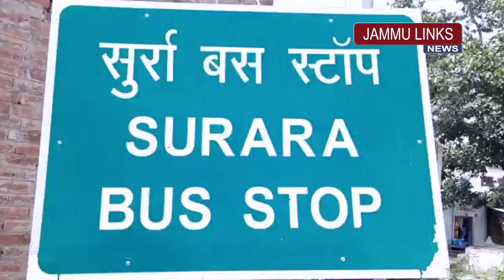Live mortar shell recovered in J&K's Samba; defused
A 51mm live mortar shell neutralized by a team of Bomb Disposal Squad in Surara village, Samba